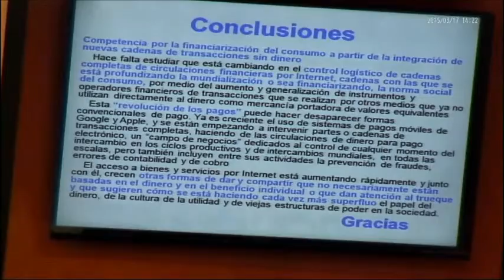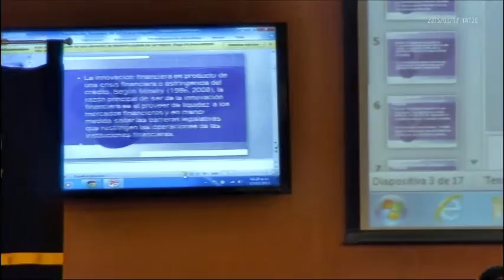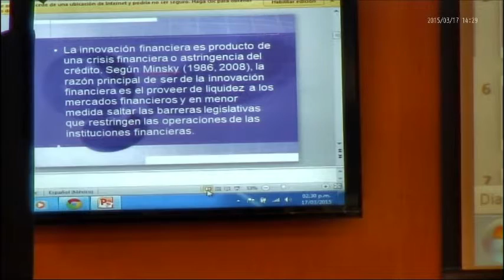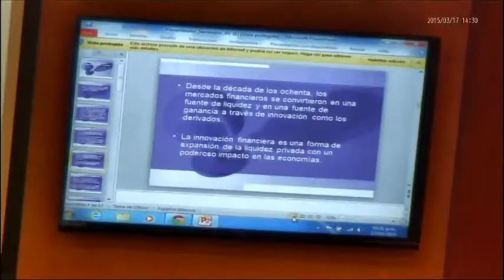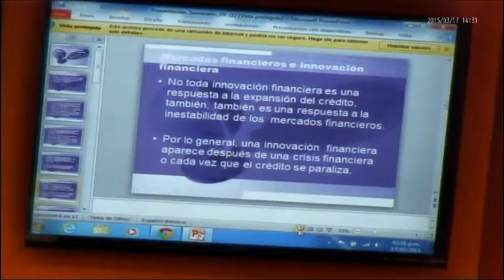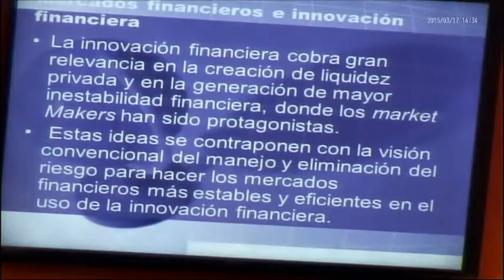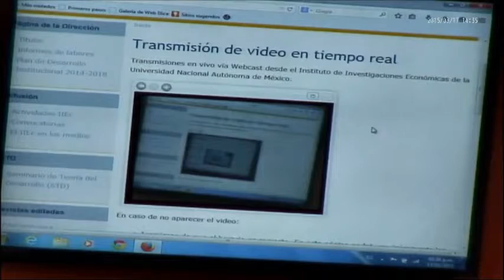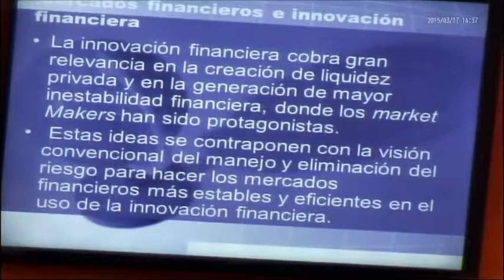Marzo 17, 2015. Mesa 3: Juan Manuel Ugarte, Margarita Camarena, Claudia Maya e Irma Manrique (02)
-"G20 y reforma financiera", Juan Manuel Ugarte
-"Industria de pagos: 'cadenas de transacciones sin dinero'", Margarita Cmarena
-"Nuevos Market Makers", Claudia Maya

Moderadora: Irma Manrique